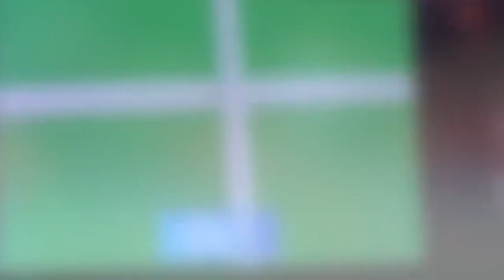Viktor Axelsen vs Erik Meijs: STEEP Drops & Smashes 👌🔥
For everyone out there who loved our old intro, this one's for you 😉 Legendary Viktor Axelsen takes on Erik Meijs (Netherlands) in the 2014 World Championships. Both very tall players, so you can expect REALLY sharp and steep drops and smashes ;)

Thanks for the great video, Badminton ASia

This video is simply to promote the sport of badminton. If you (owner) would like us to take the video down, please let us know and we will take it down ASAP.

Peace out ~ Mobile Badminton